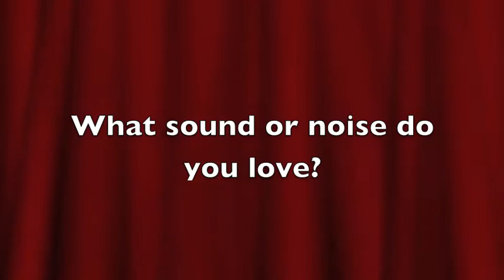The Red Room @ Cafe 939 interview with Bell X1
Find out what his guilty pleasures are and what decade of music he would want to be transported to!